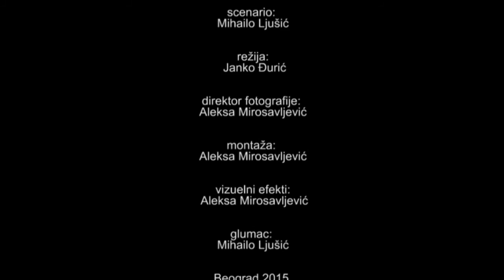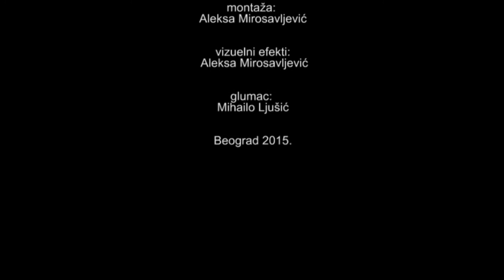Film-Nadrealino (720p)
Prilog prezentaciji iz Likovnog na temu Nadrealizam-Salvador Dali